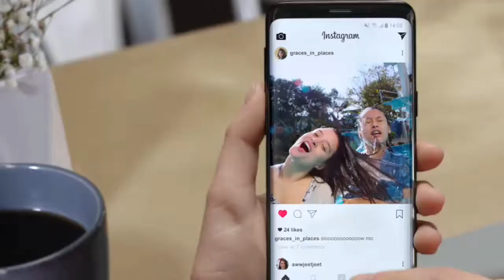Samsung Galaxy S9 plus Official trailer..